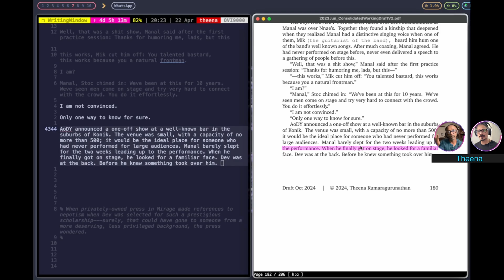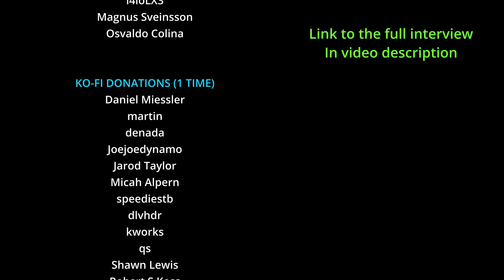Markdown to Org: Ex-NeovimConf Speaker Converts Me | Theena Kumaragurunathan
In this clip I ask Theena what his thoughts are in regards to markdown, Theena used to manage a Neovim config called OVIwrite, and that's where he did most of his writing. Not so long ago, he discovered Emacs and has then switched completely from Neovim to Emacs, so after talking in multiple NeovimConf events, he now uses emacs and org files as his preferred format for writing, he left the good old markdown behind.

Me on the other hand have no experience with org, but I do see the benefits, the variable font usage in a single file, and also variable font sizes amongst one of the few features.

If you find this video helpful and want to support me